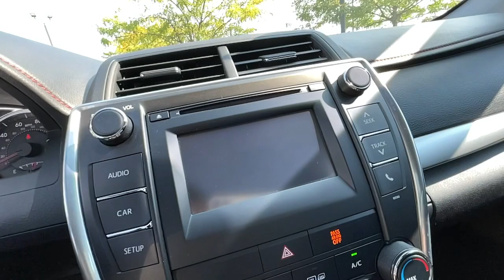2015 Toyota Camry Lexington, Wyandotte, Colby, Becknerville, Clintonville, KY X31201A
ATTITUDE BLACK Used 2015 Toyota Camry available in Lexington, KY at Lexus of Lexington. Servicing the Lexington, Wyandotte, Colby, Becknerville, Clintonville, KY area.

1264 E New Circle Road

ATTITUDE BLACK exterior and BLACK interior SE trim. CARFAX 1-Owner. FUEL EFFICIENT 35 MPG Hwy/25 MPG City! CD Player Bluetooth Back-Up Camera Alloy Wheels iPod/MP3 Input. SEE MORE! KEY FEATURES INCLUDE: Back-Up Camera iPod/MP3 Input Bluetooth CD Player Aluminum Wheels. Toyota SE with ATTITUDE BLACK exterior and BLACK interior features a 4 Cylinder Engine with 178 HP at 6000 RPM*. EXPERTS ARE SAYING: Edmunds.coms review says The 2015 Toyota Camry is blessed with one of the most comfortable and spacious cabins in the midsize family sedan segment. Even tall adults will find plenty of space above their heads and in front of their knees SERVICE COMPLETED: Service Work completed on this Toyota Camry included: Complete Multi-Point Inspection Oil & Filter Change by a Factory Trained Technician Battery Voltage Test Tires Inspected Brake Inspection Emissions System Check Professional Detailed Inside and Out Function Test all Lights Check the Complete Exhaust System Cooling System Inspection Transmission Fluid Inspection Differential Fluid Inspection Function Test all Options & Accessories. WHY BUY FROM US: We here at Lexus of Lexington have made it our mission to provide a first class car-shopping experience to our valued customers throughout Lexington Frankfort KY Georgetown KY and Richmond KY. With our vast selection of new and used cars youll have the chance to browse our current inventory in a comfortable stress-free shopping environment. Visit us to take a test drive learn more about financing or service your car and we can assure that youll always be well taken care of! Pricing analysis performed on 9/8/2022. Horsepower calculations based on trim engine configuration. Fuel economy calculations based on original manufacturer data for trim engine configuration. Please confirm the accuracy of the included equipment by calling us prior to purchase.